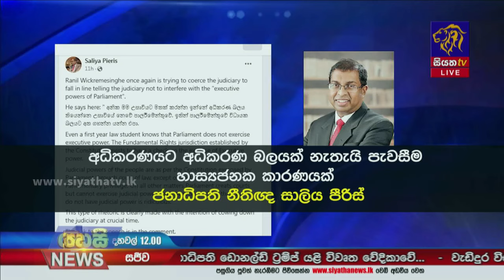අධිකරණයට අධිකරණ බලයක් නැතැයි කීම විහිළුවක් | Siyatha News